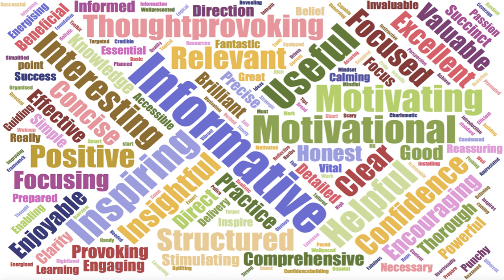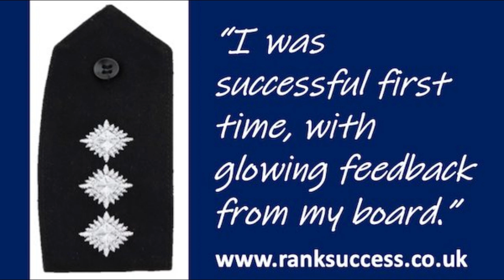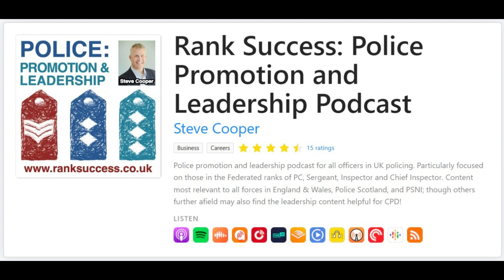Interview with Chris Thompson, Sussex Police Federation (Podcast S4E16)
Here's my insightful interview with Sussex Police Federation Treasurer Chris Thompson, from a few months ago on my visit to Sussex. We discuss the Federation work, police leadership, and much more. This is one of the free episodes of my Police Promotion and Leadership podcast.

COMPREHENSIVE & STRUCTURED PROMOTION SUPPORT

My rank-specific super-briefing on police promotion for Sergeant, Inspector, and beyond helps turn your ambitions into success. My tried, tested and structured approach develops your leadership skills and helps build your evidence aligned to all UK police promotion frameworks (CVF) and processes.

See endless testimonials below of what officers at all ranks think of my market-leading HD video masterclass, documented example evidence of what good looks like, practice interview questions, CVF explainers, exclusive premium insights, and much more...

PREMIUM PODCAST - £4.99/month

Reviews: "Gold dust!", "Really enjoyed", "Reassuring", "Easy listening", "Simplifies things", "Paid off".

FREE STUFF!

If you're just here for the freebies, Rank Success provides the BEST FREE police leadership and promotion support around. Blogs, eGuides, podcasts and videos, all accessible via my site. Please share to help others' CPD too by 'passing the ladder down'.